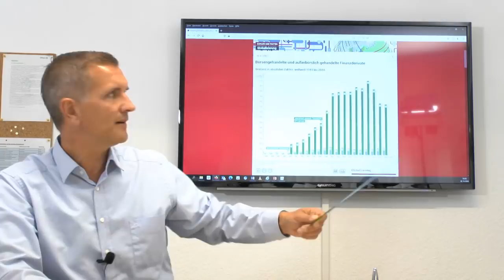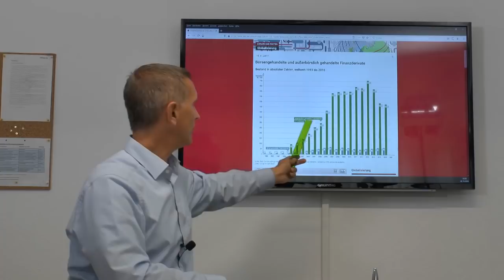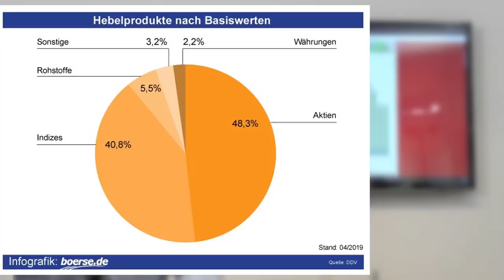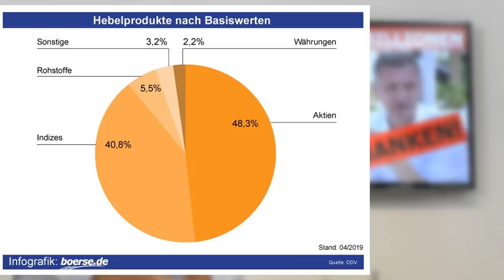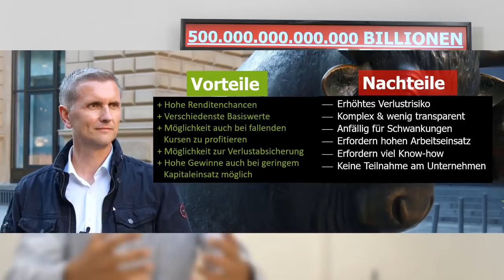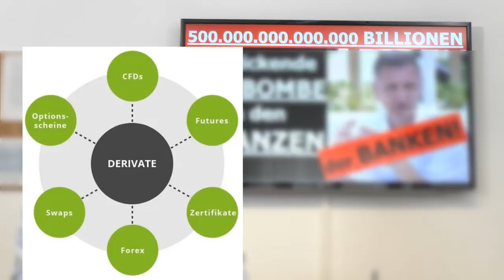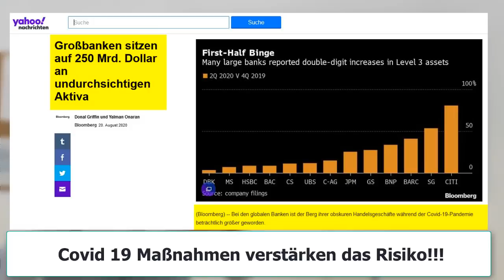COVID 19 hat das RISIKO noch verstärkt - so kannst DU DEIN GELD retten!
DERIVATE haben das Finanzsystem im Jahr 2008 schon einmal an den Rand eines totalen KOLLAPS gebracht.

Durch COVID 19 wurde das Risiko noch verstärkt!

►►DIE FINANZWETTEN BELAUFEN SICH AKTUELL AUF DAS ÜBER 6 FACHE DES WELT BIP!!!◄◄

Bringen Sie Ihr Geld, Ihr Vermögen also Ihre Lebensleistung in Sicherheit!
Handeln Sie jetzt!

►►Gerne in einem unverbindlichen Beratungsgespräch!◄◄

WESHALB ES EINE JAHRHUNDERTCHANCE GIBT?

►►Hier die Links und einige Statistiken aus dem Video◄◄